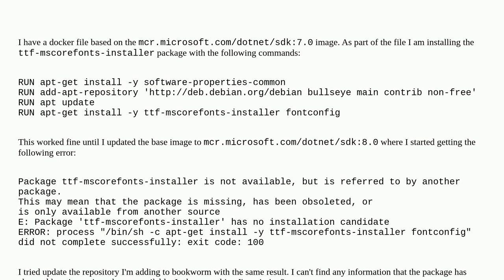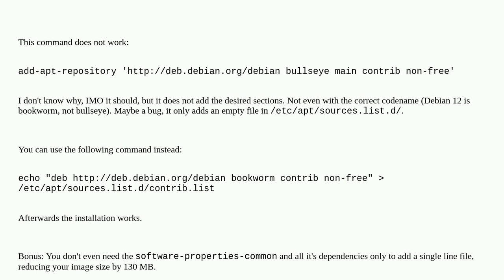Debian 12 Package 'ttf-mscorefonts-installer' has no installation candidate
A special thanks goes out to the awesome community

  docker linux debian